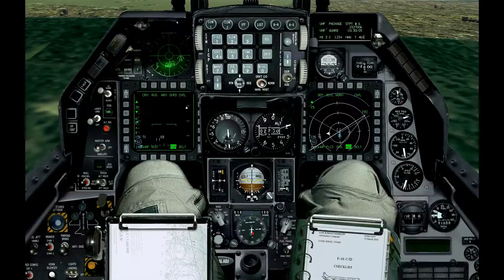FalconAF 2012-04-26_RtnToBase.avi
Falcon AF Interdiction
Destroy enemy target under Koksan Airbase
pilot : Monster, Algol, Bean